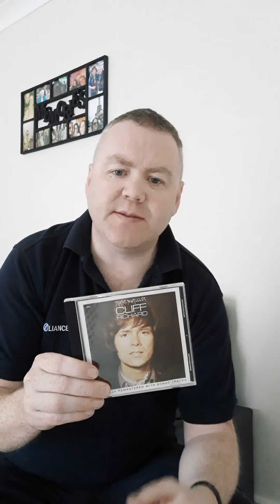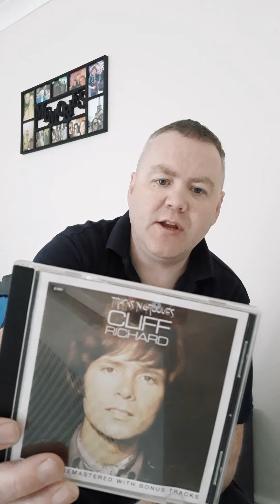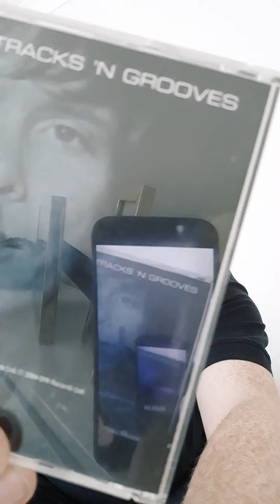Cliff Richard 5 Minute Album Review: Tracks n Grooves 1970